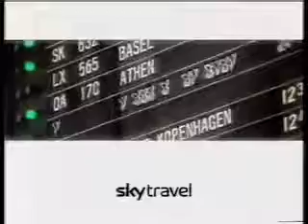23 May 2024